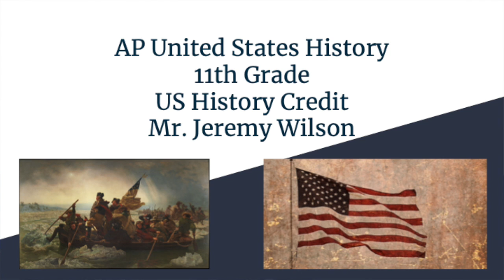LHS BDN - APUSH Course Promo for January Registration 2022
LHS BDN Student News - APUSH Course Promo for January Registration 2022